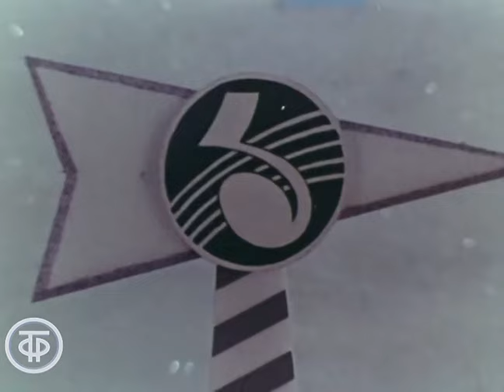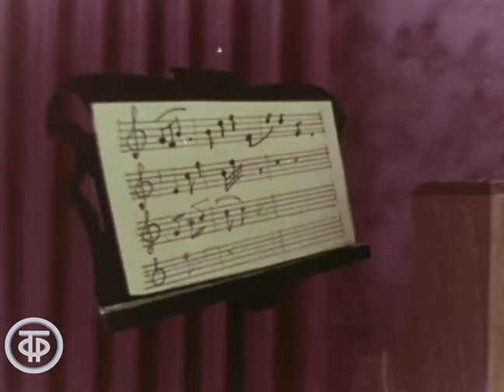Мартышка и смычки. Мультфильм-пародия на музыкальные конкурсы (1970)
Рисованный мультфильм - веселая пародия на некоторые музыкальные конкурсы.
О том, как мартышка, нацепив на себя птичью маску, участвовала в конкурсе музыкантов.

Свердловское ТВ 1970
Автор сценария - Валерий Фомин
Режиссер - Анатолий Аляшев
Режиссер - Валерий Фомин
Оператор - Владимир Живков
Композитор - Владислав Казенин
Художник - Анатолий Аляшев
Художник - Валерий Фомин